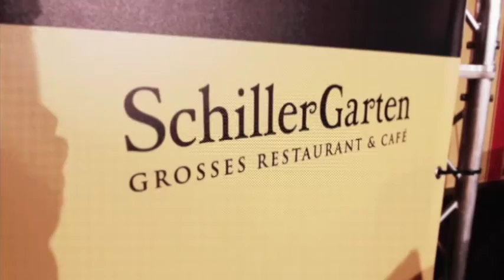Sondersendung zum Aufstieg aus dem Parkhotel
706 Tage nach dem Abstieg aus der 2. Bundesliga ist Dynamo zurück! Und nach dem großartigen Empfang im Stadion haben die Schwarz-Gelben am Dienstagabend die Saison noch einmal im Parkhotel Revue passieren lassen!

Es wurde zurückgeblickt auf eine grandiose Saison in der 3. Liga, Partygeschichten wurden zum Besten gegeben, der Empfang im Stadion kritisch hinterfragt und mit Vorfreude auf die neue Spielzeit in der 2. Bundesliga vorausgeblickt.

Alle Dynamo-Aufstiegshelden waren dabei und standen Rede und Antwort. Pascal Testroet verriet unter anderem, wann sein Dynamo-Aufstiegstattoo kommen wird und Michael Hefele und Justin Eilers erklärten, warum sie die SGD im Sommer verlassen werden.

Die Aufstiegs-Ausgabe von 19:53 - Der Dresdner Fußball-Talk aus dem Parkhotel.